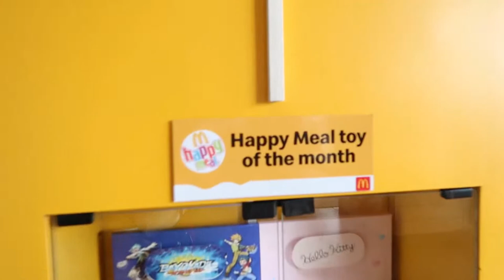MCDONALD'S HAPPY MEAL TOY REVIEW I BEYBLADE!! PAANO BA TO?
Hey all!

Let me share you joys and happiness with toys!